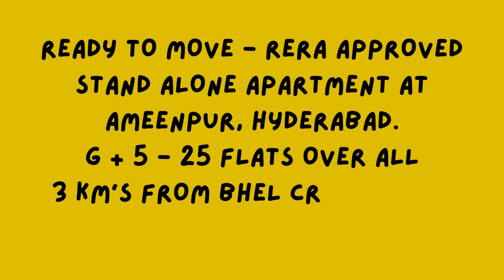Ready to Move RERA Approved at Ameenpur, Hyderabad.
👉 Total land area : 1204 sq. yards
👉 Total flats : 25
👉Total floors : 5
 *Flat sizes :*
👉1150 sft West Facing  (2BHK)
👉 1600 sft East Facing (3BHK)

*Amenities:*

✅Mini Clubhouse
✅Tot Lot - Children Play
✅CCTV Surveillance
✅Solar Fencing
✅Power Backup
✅Intercom
✅Lift
✅4 Wheeler Covered Parking

Rate Card:
Rs. 4,999*/-  (APRIL 2023)
4,00,000/- Amenities

Regards

Y Raghavendra
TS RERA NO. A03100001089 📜